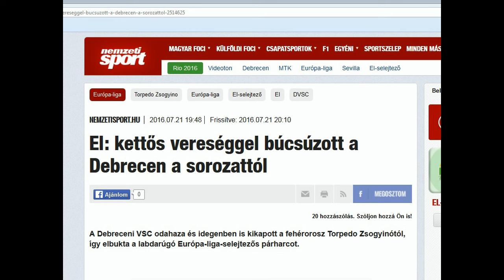Magyar foci EB kontra kupaszereplés Hofi Géza szavaival